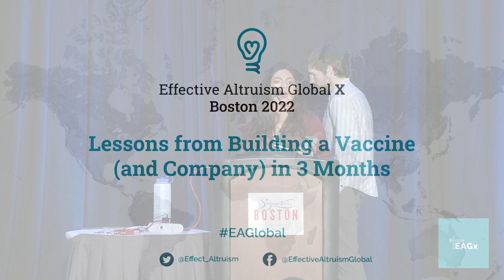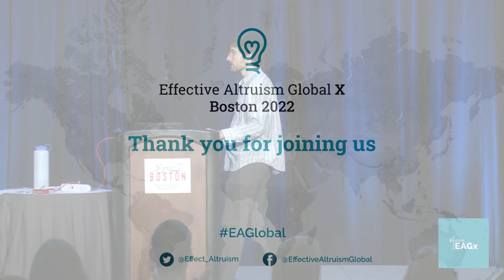Lessons from Building a Vaccine (and Company) in 3 Months | Ethan Alley | EAGxBoston 22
Alvea is a new EA vaccination organization of drug developers, logistics experts, physicians and operators working around the clock to develop and rigorously test a simple, scalable and shelf-stable vaccine that is easy to adapt to new COVID-19 variants and pathogens.